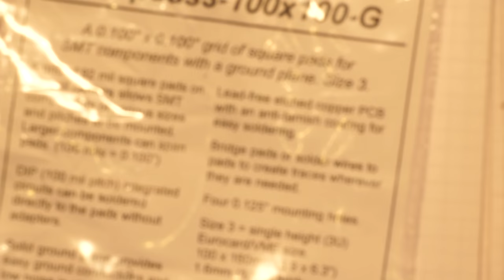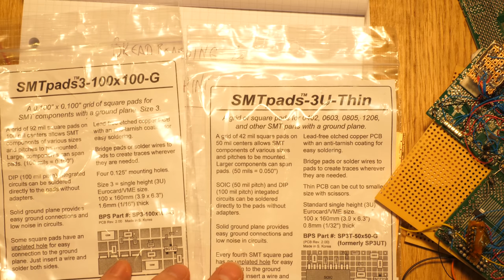Breadboards and prototyping electronic circuits (re-uploaded)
Here are some of the methods I use for initial prototyping, from solderless breadboards to fabricating my own boards.

For jellybean soic/tssop/msop/sot-23 etc, I order in bulk and on ebay and wait patiently for the slow boat from China.